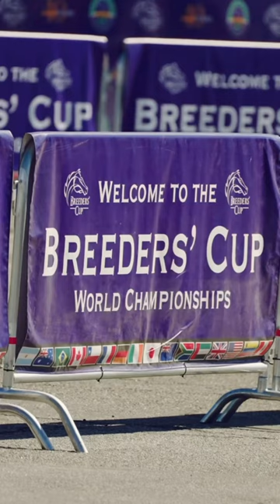Picture perfect scenes at the BreedersCup! 🐎✨